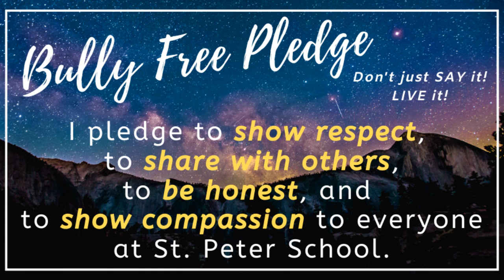Morning Announcements-Monday, February 14, 2022